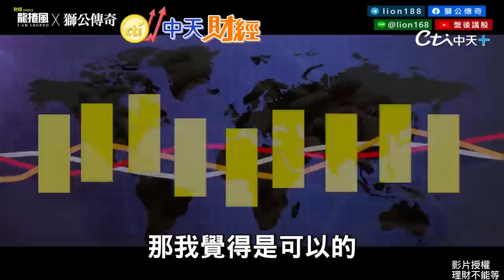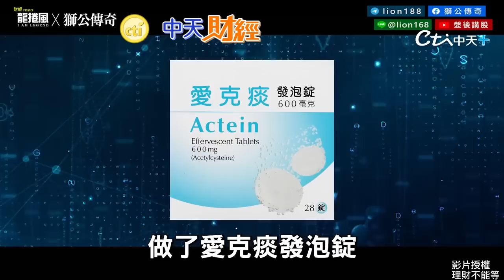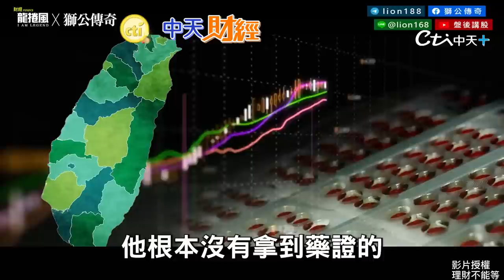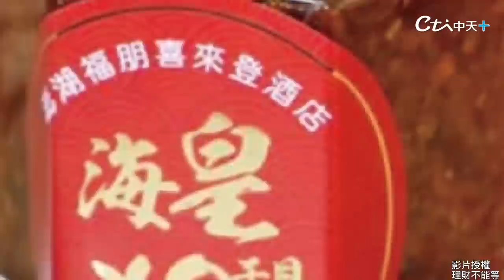【財富的第N本筆記】生技股最有潛力.未來新護國神山? 保健食品.新藥.醫療器材哪個好? 製藥股打好基礎.新藥股冒出頭!能存股還是變成韭菜?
這幾年因為疫情影響導致產業進化了！導致很多產業都有機會噴發，而最有潛力的會不會是生技醫療呢？全球疫情趨緩，生技產業2022年業績大洗牌，逾19家營收年增逾3成，防疫股退燒，然而醫業股在藥證、授權、代工和本業殺手級產品加持中。被疫情打亂營運陣腳的生技業，2022年的受災戶大都集中在中概股，由於大陸的清零政策，美容、保健品行業最受衝擊；惟大陸自2023年1月8日起解封，預期需求將回溫成長力道十足！後市該怎麼看呢？